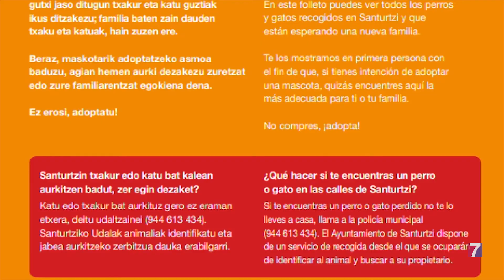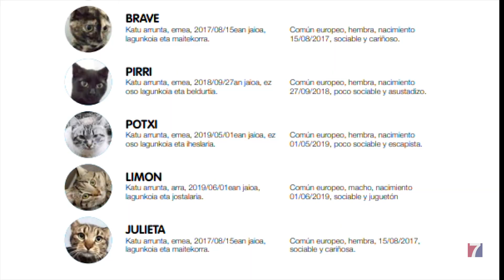Santurtzi reactiva la campaña de adopción de mascotas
Ante la imposibilidad de hacerlo de forma presencial, se ha optado por difundir a través del Facebook del Ayuntamiento  las fotos de los perros y gatos abandonados en la localidad.

Desde 2015 se venían realizando periódicamente paseos por el parque para darlos a conocer, pero, en 2020 a consecuencia de la pandemia, hubo que suspenderlos.

Una veintena de animales buscan un hogar en Santurtzi.